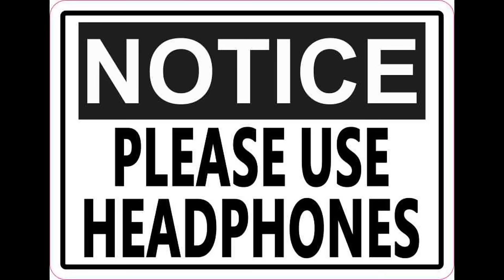FILM DIRECTOR | HARSH RAJPUT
harsh rajput 's latest funny video film director

last track - rocksterxekdin marjayega by tushar